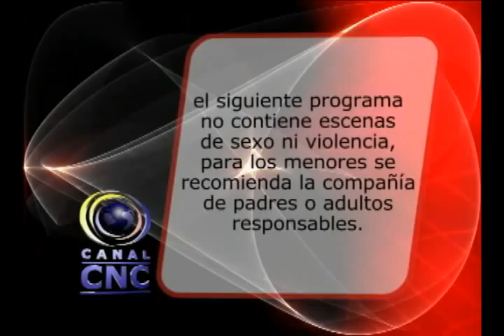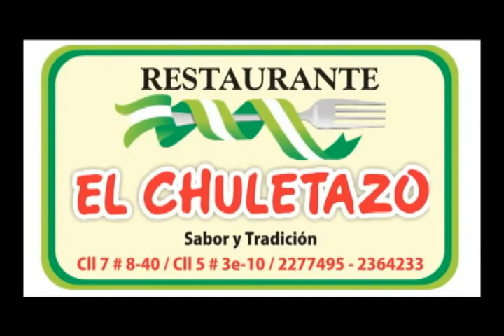►15/08/2012 - ★CNCNOTICIAS★ -- Guadalajara De Buga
El 32% de las gestantes atendidas en el HDN son adolescentes El 32% de las gestantes atendidas en el HDN son adolescentes, 48 de ellas registran bajo peso y la mayoría tienen embarazos de alto riesgo, esta situación preocupa a las autoridades en salud... Las estadísticas de embarazos en adolescentes cada vez preocupan más a las autoridades en salud, en el HDN se están atendiendo actualmente a 130 embarazadas entre los 13 y 19 años, la gran mayoría de estas niñas no están estudiando. De las 130 adolescentes embarazadas 4 son de 13 años, 6 de 14, 14 de 15 años y 22 de 16 años, las restantes tienen entre los 17 y 19 años. Son varios los riesgos de un embarazo durante la adolescencia que afectan tanto a la madre como al bebe, la desnutrición es uno de ellos. Reforzar el programa de atención primaria en salud para que el hospital llegue hasta los menores de edad para que accedan a los servicios amigables de la entidad seria una de las estrategias para prevenir los embarazos en adolescentes.

Estudiantes de la I.E Gran Colombia recibieron charla de educación sexual Hoy estudiantes de la institución gran Colombia recibieron una charla sobre educación sexual, los jóvenes despejaron sus dudas frente a las enfermedades de transmisión sexual y métodos de planificación familiar... La fundación de egresados del ITA, la red social de apoyo, el hospital divino niño y la institución educativa gran Colombia se unieron para orientar a los jóvenes sobre la sexualidad, es así como hoy se dicto una charla a los estudiantes mayores con el fin de despejar todas las dudas que en este sentido tiene los menores. Pero que tanto saben los jóvenes sobre educación sexual, le preguntamos a una menor y esto fue lo que nos contesto. La educación sexual es muy importante para prevenir enfermedades de trasmisión sexual, y para evitar los embarazos en adolescentes. Estas charlas se programan periódicamente en diferentes instituciones, al final se les entrega a los estudiantes preservativos para que se concienticen que es el único método contra las ETS.

443 millones de pesos se invertirán en la construcción de la PTAP en la Habana En el mes de diciembre del presente año tendrá que estar en ejecución la obra de construcción de la planta de tratamiento de agua potable de la habana, según lo indicado por el secretario de obras públicas, quien además señalo que en la presente semana se expedirá la resolución para dar inicio a las obras. La planta de tratamiento de agua potable de la habana beneficiaria a un gran número de moradores de la zona rural media de Buga, el proceso para que dicha planta sea edificada inicio con la anterior admón., sin embargo durante este año fue necesario realizar algunas modificaciones al proyecto inicial. La totalidad de los diseños ya fueron entregados al vice ministerio de aguas y saneamiento básico que en los próximos días estará entregando la resolución para dar inicio a las obras. El proyecto de construcción de la planta de tratamiento de agua potable de la habana tiene un costo de 443 millones de pesos de los cuales el municipio aportara 210 y los 233 restantes los aporta el vice ministerio. Con la PTAP se mejorara la calidad de vida de los moradores de la zona rural media de Buga, al tener las posibilidades de consumir agua potable en sus viviendas.

No se han definido fechas para inscripciones al programa Familias en Acción La ansiedad de muchas personas por obtener un cupo en el programa familias en acción las llevaron a creeré en rumores que indicaban que hoy iniciaban las inscripciones del programa y acudieron en la noche a realizar filas en el estadio. Debido a rumores que indicaban que se habían abierto convocatorias para ingresar nuevos beneficiarios al programa familias en acción, fueron varias las personas que acudieron la noche y madrugada anterior al estadio para tratar de tener uno de los cupos. El enlace municipal del programa en la ciudad informo que aun no se tienen las fechas para la afiliación de nuevas familias. El funcionario señalo que si se tiene programado asignar nuevos cupos pero las fechas para las inscripciones se darán a conocer a través de los medios de comunicación. Además hizo un llamado a los aspirantes a ingresar al programa para que estén atentos y no vallan a hacer blanco de personas inescrupulosas.